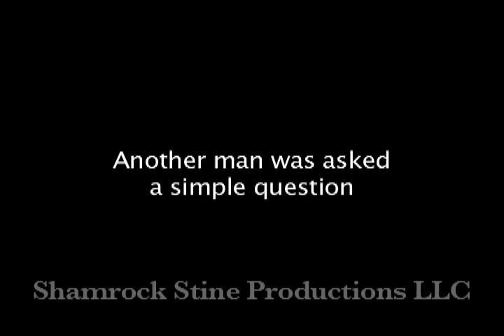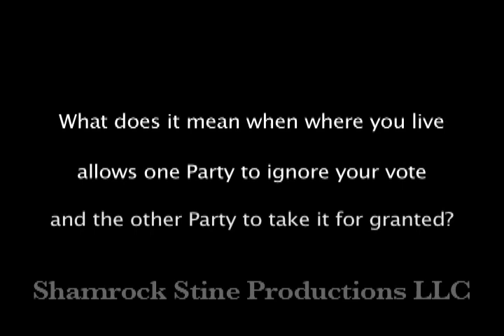FEAR OF A BLACK REPUBLICAN ORIGINAL TRAILER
This is the Film Every American Should See! An Independent Documentary Feature Film which looks at why there is a lack of Black Republicans (and by extension, other Minorities) and what this means for the Two-Party System in America. Go to fearofablackrepublican com for more info on our film, where to see it and how your Library, University or you can get a copy.  Just in case, we are independent filmmakers, not "trust-fund" kids or backed by a political action committee.  FEAR OF A BLACK REPUBLICAN is the film neither Party wants you to see.  Please help us spread the word in your Community or to your networks.  This is the Film Every American Should See!